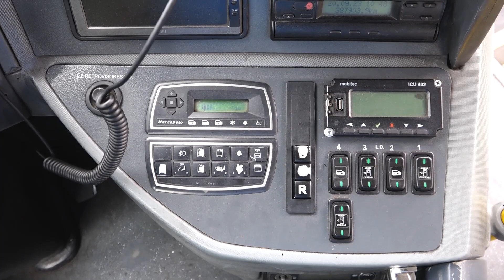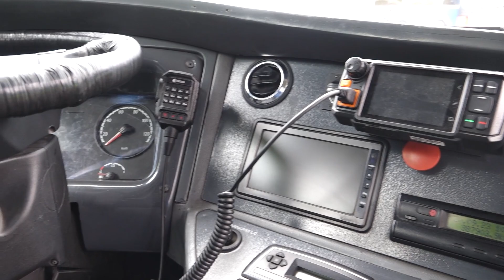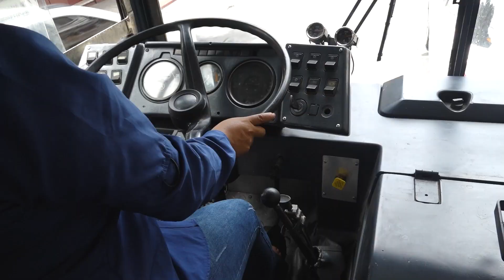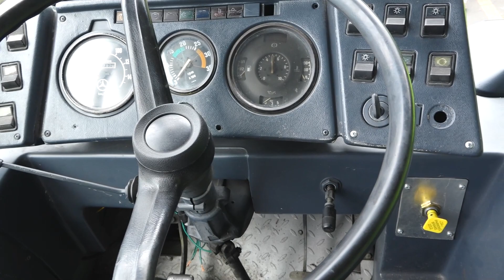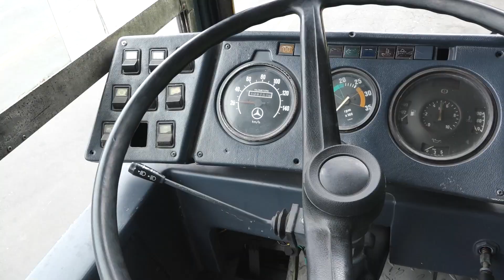Mujeres al Volante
Mujeres al volante de Transmetro

Cambiando paradigmas y estereotipos; son mujeres al volante del transporte público en Guatemala.
Conoce parte de su experiencia en la siguiente nota